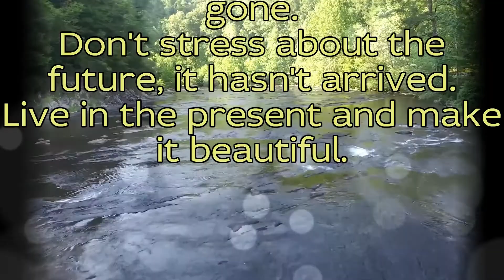The Dalai Nala Inspiration